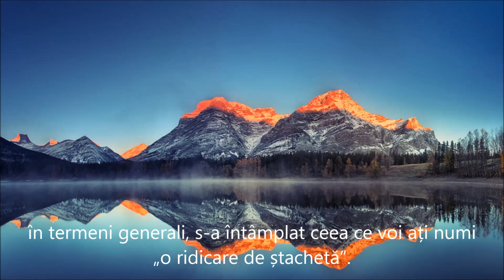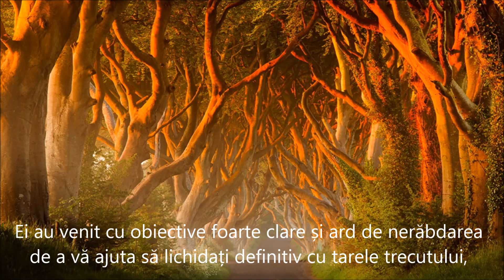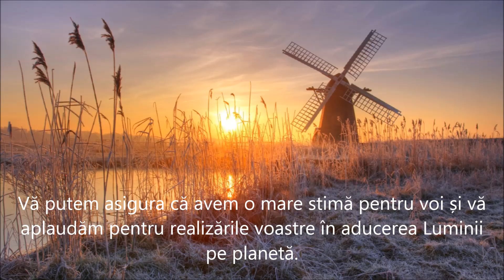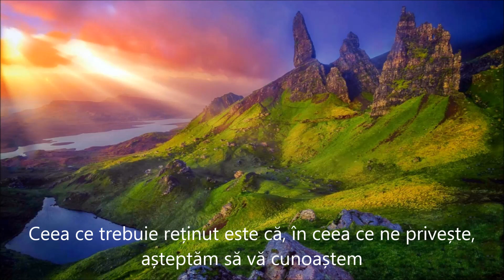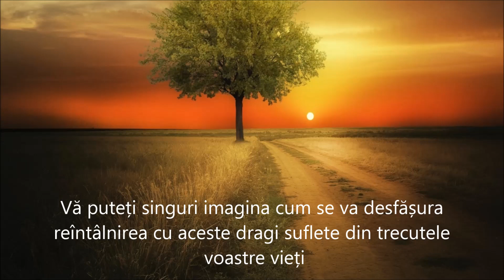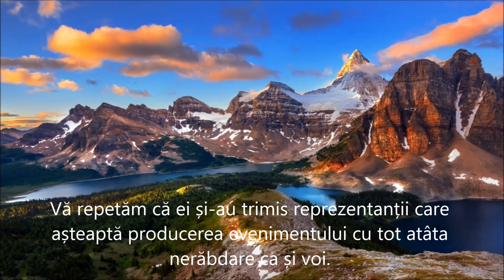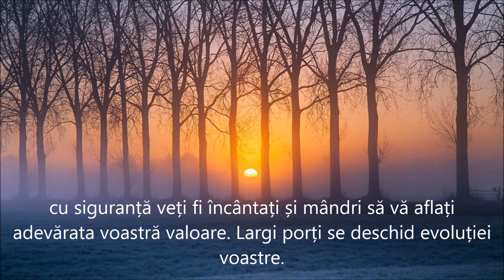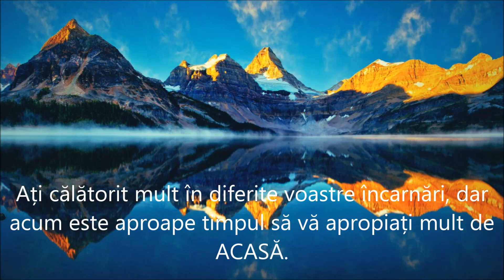SALUSA 2 OCTOMBRIE 2015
”Mulțumim Mamei Pământ care, ca adevărată mamă, a îndurat multele „nebunii” ale fiilor ei umani. Se cuvine ca și din partea voastră să primească mulțumiri și recunoștință, mai ales că, deși aflată într-o situație dificilă, imediat ce s-a întremat, a ales să-și aștepte copiii pentru a se înălța împreună cu cât mai mulți dintre ei. Respecați și ocrotiți această mamă devotată până la sacrificiu!
Sunt SaLuSa de pe Sirius, și mă simt fericită când văd progresele pe care le-ați realizat, mai ales în acest secol. Ați adus schimbări importante pe Pământ și în viața voastră, dar ele trebuie continuate, în ciuda opoziției întunecaților.
Ați călătorit mult în diferite voastre încarnări, dar acum este aproape timpul să vă apropiați mult de ACASĂ.
Primiți dragostea și considerația noastră.”
SaLuSa.”
Channeler Mike Quinsey
Traducere  și postare  Constantin Mihăilescu
Sursa prezentării:
Muzica:  ”Scope”  Harmonium